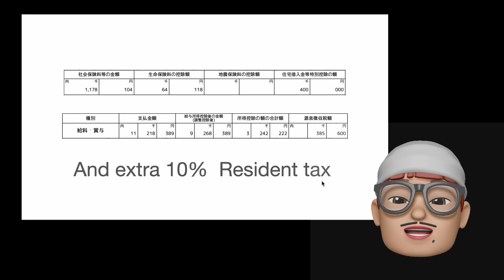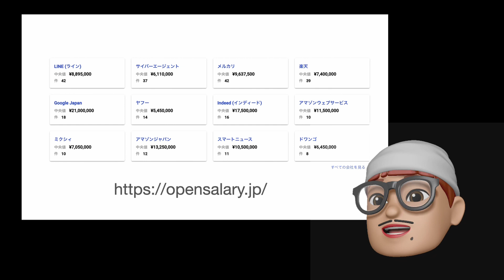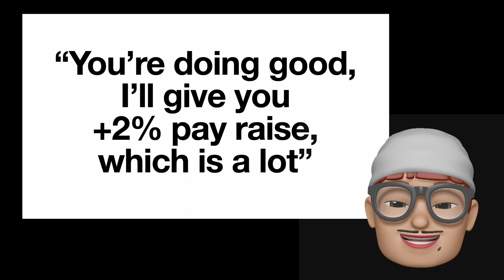How much money do I make as a Front-End developer in Tokyo? | JSer - Front End & Everything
Hey guys, let me share my salary as a Front-End developer in Tokyo.
I receive $100K a year before tax, and about $76K left in my pocket.
Not bad, but not comparable to FANG salaries,
so I'm practicing everyday to get into FANG!!